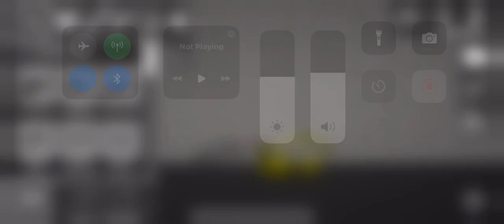Playing a game